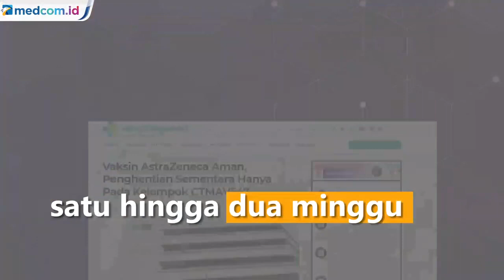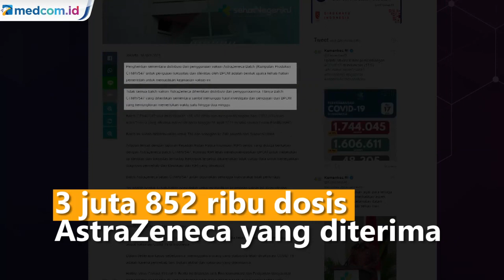Penggunaan Vaksin AstraZeneca Batch CTMAV547 Ditunda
Kementerian kesehatan menghentikan sementara distribusi dan penggunaan vaksin AstraZeneca batch CTMAV547 karena Badan POM sedang menginvestigasi kejadian ikutan pasca imunisasi atau KIPI sebagai bentuk upaya kehati-hatian pemerintah untuk memastikan keamanan vaksin AstraZeneca.

Kemenkes memastikan tidak semua batch vaksin AstraZeneca dihentikan distribusi dan penggunaannya. Hanya batch CTMAV547 yang dihentikan sementara sambil menunggu hasil investigasi dan pengujian dari BPOM yang memerlukan waktu satu hingga dua minggu.

Batch yang ditunda ini merupakan bagian dari 3 juta 852 ribu dosis AstraZeneca yang diterima Indonesia pada tanggal 26 April 2021 lalu. Batch ini sudah didistribusikan untuk TNI dan sebagian ke DKI Jakarta serta Sulawesi Utara.